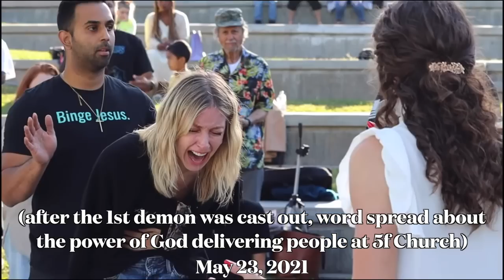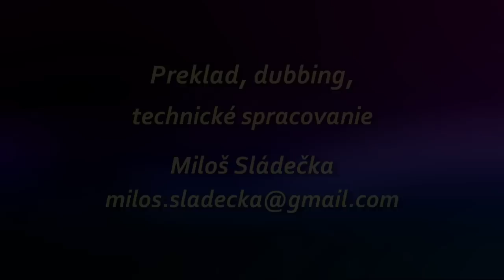Kathryn Krick - Prebudenie je teraz - 1. Ako to všetko začalo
Povzbudivá séria vyučovaní a svedectiev o tom, že každý je povolaný k šíreniu prebudenia v Cirkvi.  Všetky moje videá nájdete tu